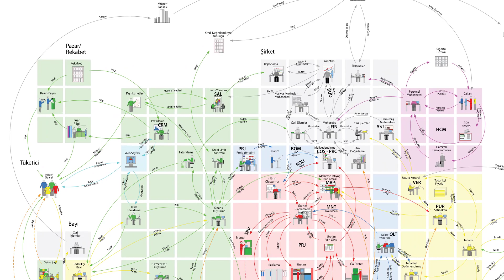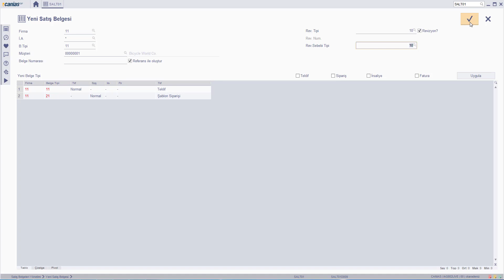SAL 10020 : SALT01 - Teklif Revizyonu